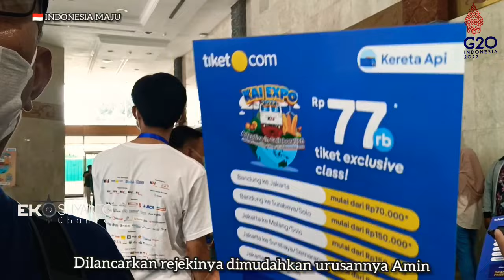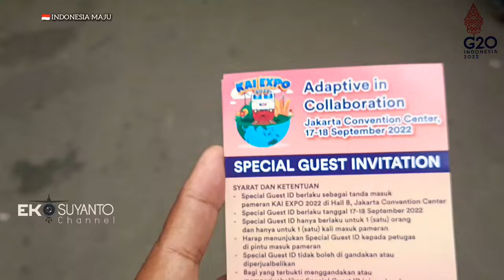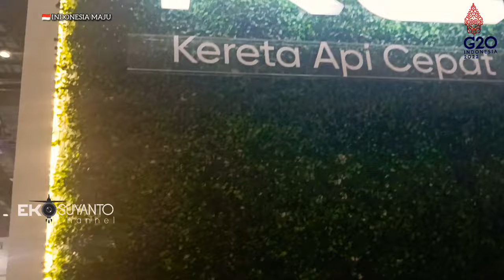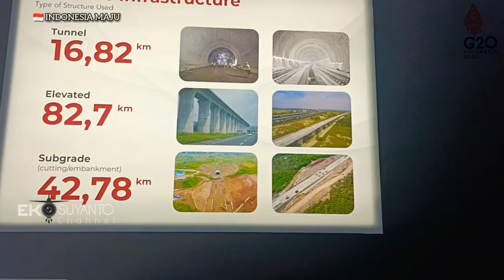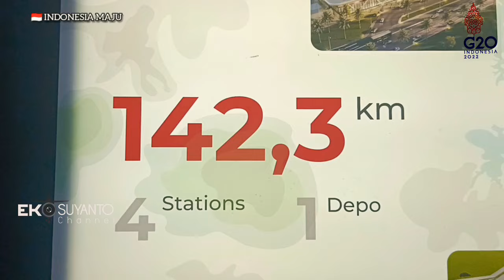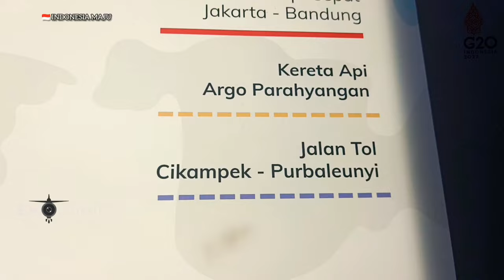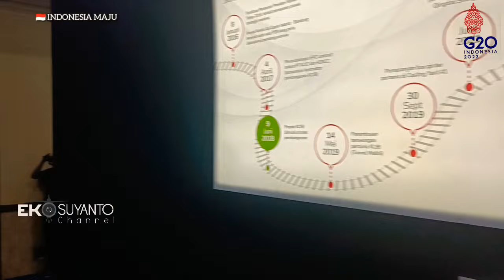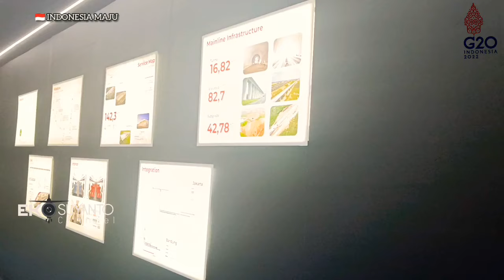KERETA CEPAT DI KAI EXPO 2022 menarik perhatian pengunjung JCC Liputan 18 Sep 2022